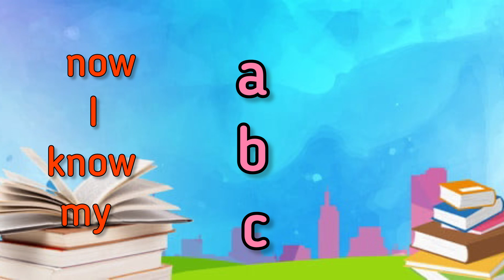ABC Song| Upper And Lower Case Alphabets Letters| Nursery Rhymes + Preschool Sounds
Hi everyone! Please enjoy our new video which is ABC song. All of our  videos invite your child to sing, dance and learn. Please share our new video with your friends!